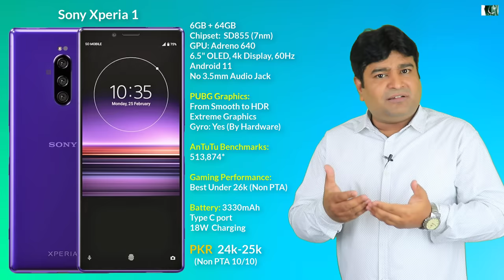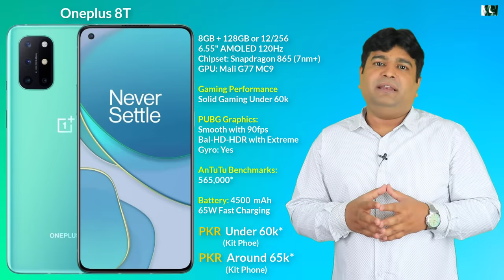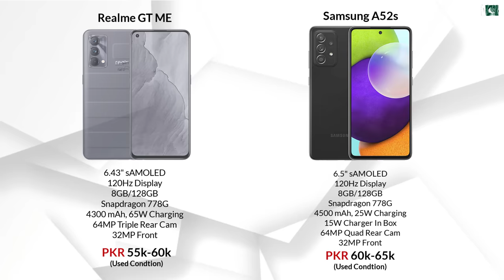Best Gaming Phones For 60fps PUBG 🔥 My Best Picks⚡ December 2022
Best Gaming Phones For 60fps PUBG, My Best Picks December 2022, In this video maine 60fps and 90fps PUBG walay best gaming phones mention kiye hain. So agar ap aik hardcore gamer hain aur best gaming phone buy krna chahtay hain for PUBG gaming kay liye to ya video apko kafi help kry gi aik acha gaming phone buy krnay may. I hope apko aik acha gaming phone zror mil jaye ga agar ap iss video ko pura daikhain gay.

:::::::::: Must Watch These Helpful Videos :::::::::::::

Sony Xperia 1 PUBG Test With Fps Meter And Screen Recording - Snapdragon 855 in Just PKR 25,000 🔥

Should You Buy Patch IMEI, VIP PTA Approved Phones In Pakistan? Everything You Need To Know 🔥

OnePlus 7T in 2022? 🔥 90Fps PUBG Test, Cameras Test, Should You buy Oneplus 7T in 2022?